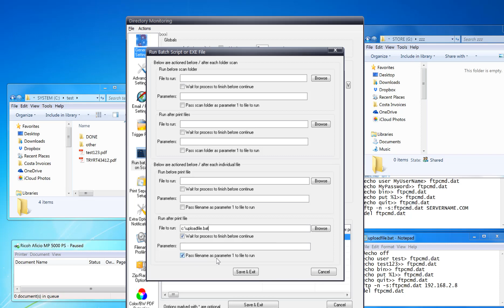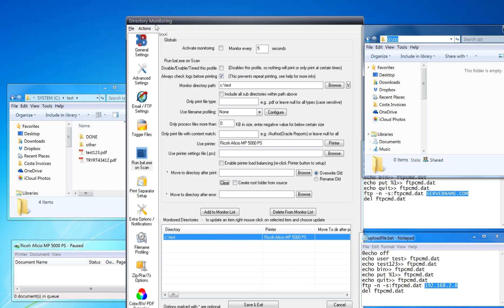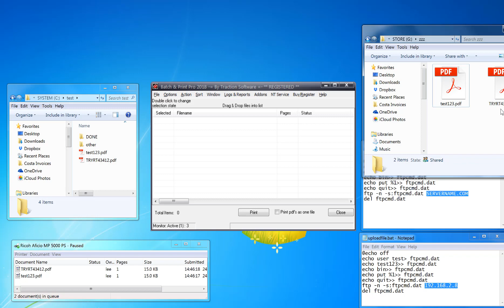Upload files to FTP server after printing them - with Batch & Print Pro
This example shows you how to monitor a folder for files, print them, then upload to a ftp folder via ftp.

save to c:\ drive for this example.